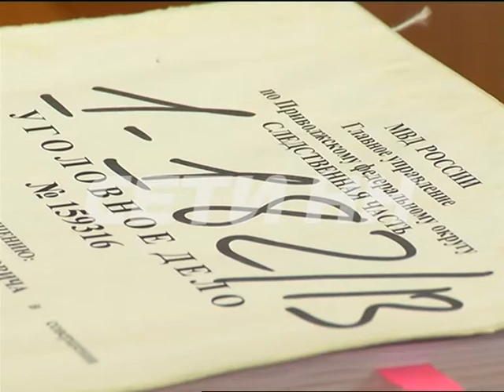Декан Строительной академии попался на взятке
Нижегородская строительная академия стала местом преступления - декан гумманитарно-худжожественного факультета попался на взятке. По материалам дела Юрий Лебедев за 15 тыс рублей допустил к гос.экзамену студента с задолженностью и обязал коллег поставить ему отлично. В зале суда он рассказывал о своих заслугах и регалиях, к которым теперь прибавился еще и статус подсудимого